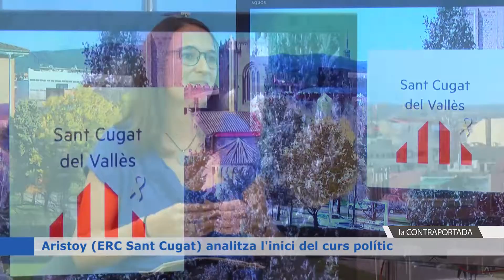Aristoy ERC Sant Cugat analitza l'inici del curs polític